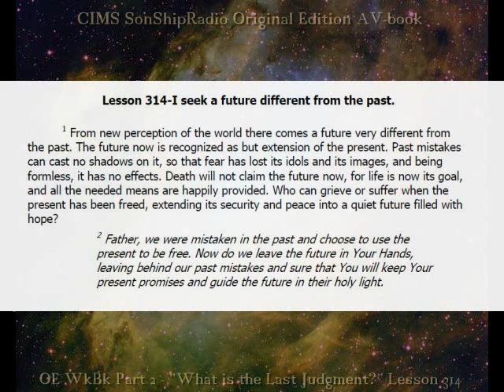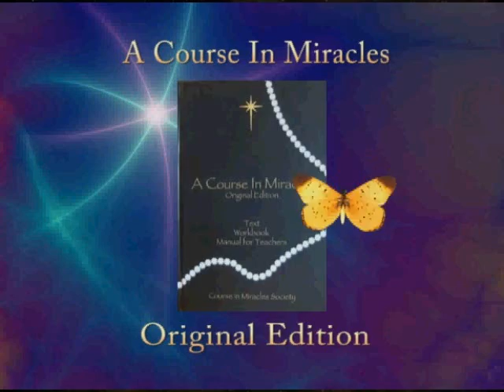OE Lesson 314 -- CIMS SonShipRadio OE (av)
OE Lesson 314 -- "I seek a future different from the past."